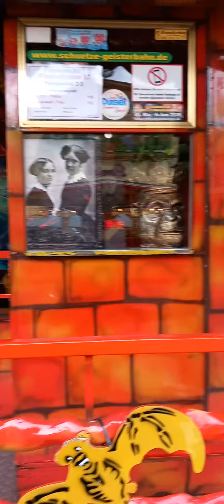Rheinkirmes 2023 - 7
Ein Flugzeug flog über dem Kirmes-Platz und machte Werbung für Crange. Sehr schön.
Zuerst war viel Regen, aber es hörte nach einer Weile wieder auf.